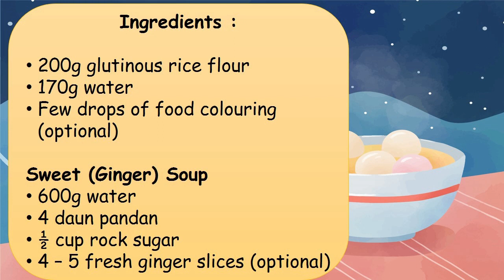Happy Winter Solstice - How to make tang yuan / glutinous ball